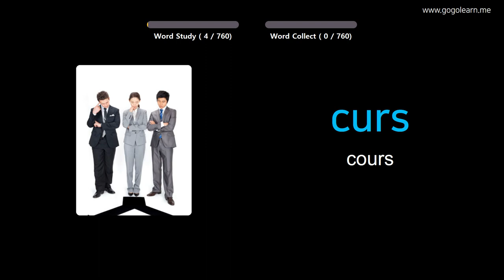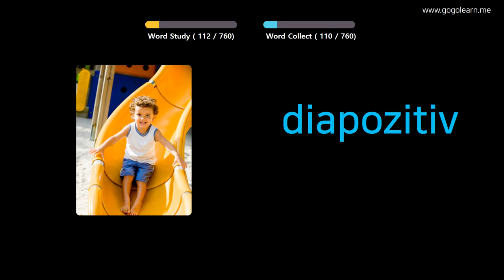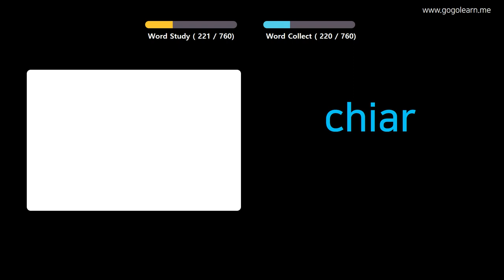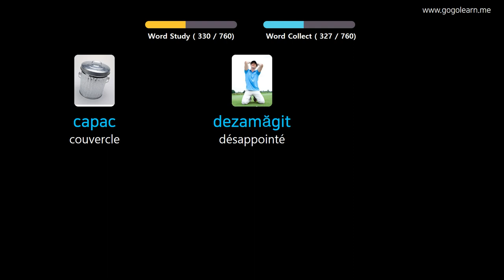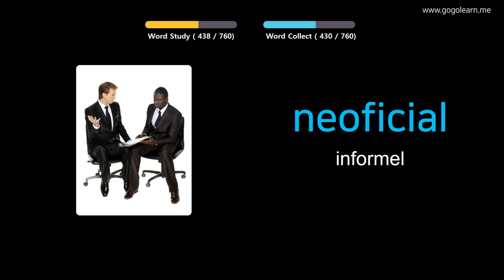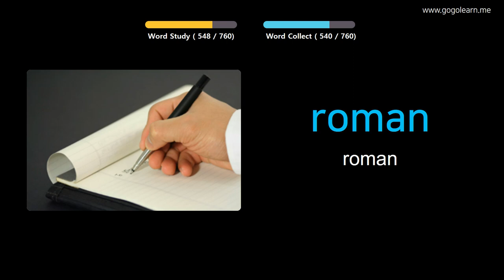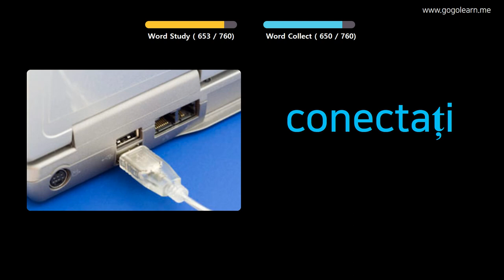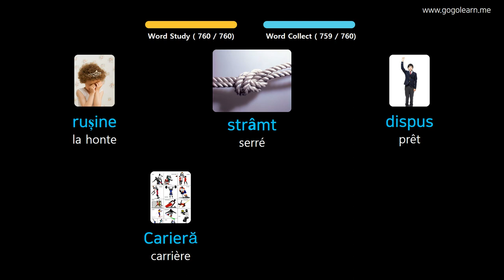Apprendre Le Roumain À Travers Des Images |Vocabulaire Roumain Ecouter En Dormant | Golearn